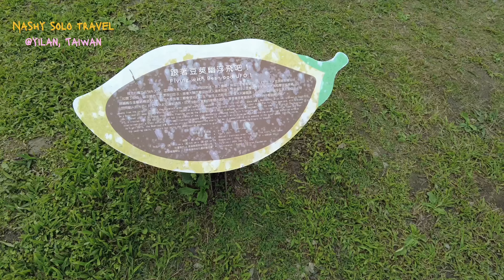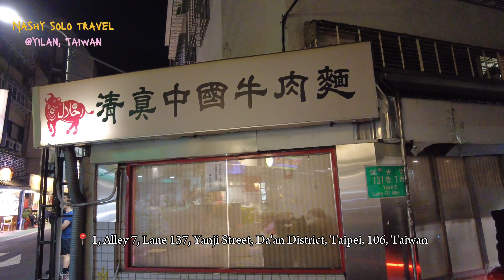Yilan Vlog 🇹🇼 | Solo Trip ✈️ | ✨Zhang Mei Ah Ma's Farm, National Centre for Traditional Arts✨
Camera used: iPhone 11 pro max + Dji Osmo pocket 2

Flight: Scoot Airlines
Accommodation: Bouti City Capsule Inn
Booked via Trip.com bundle deal (Flight + Hotel) for $578.20

This is day 2 of my solo trip in Taiwan!

I will definitely recommend people to visit Zhang Mei Ah Ma's Farm! It was an interesting experience and you get to take photos with the animals for free! Love that i get to hug the kangaroo and brave myself to take photos with the parrot!

As for National Centre for Traditional Arts. Its worth for a 1 time visit. It is an a cultural place with many beautiful scenery (It can get boring over time). So if it is your first time to Yilan, do visit here too! (P.S there's a qi pao & hanfu rental shop too that i regret not renting!)